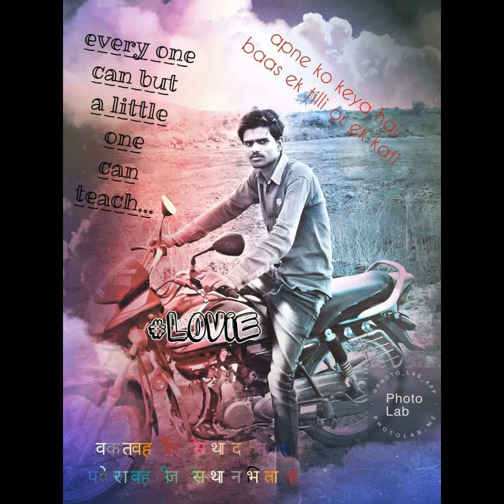Kokalpur king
Kokalpur